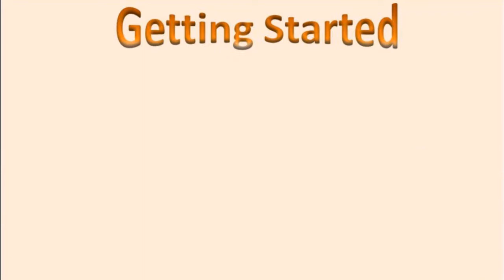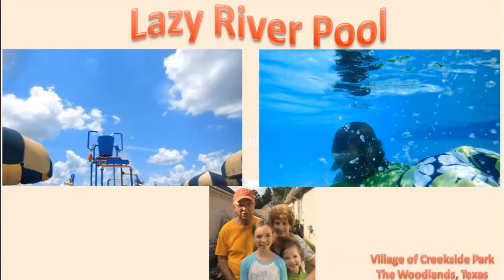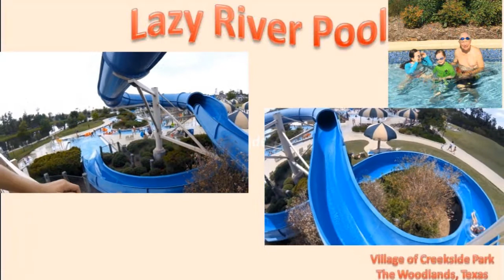Amelia & Annabelle Sleepover